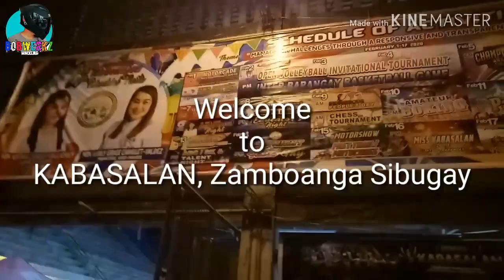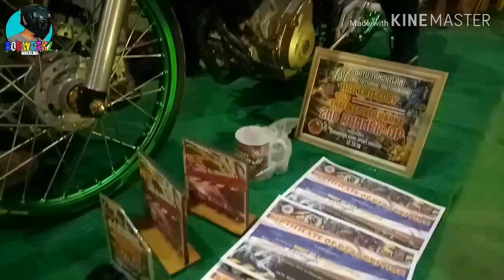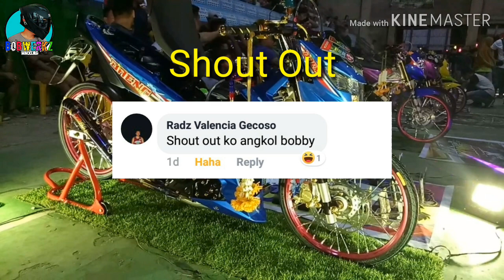Motorshow 2020 | Kabasalan, Zamboanga Sibugay | All Category_ THAI | MODI5 | STANCE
Magandang araw sa inyong lahat mga maams/sir. Ito po ang buOng kaganapan sa Kabasalan, Zamboaga Sibugay. Kung saAn naganap ang kauna-unahang Motorshow sa sa Lungsod. Maraming salamat po sa inyong lahat mga maams/sir. Lalo na sa inyong malaking suporta sa channel na ito.😊

Motorshow2020 Kabasalan, Zambo. Sibugay